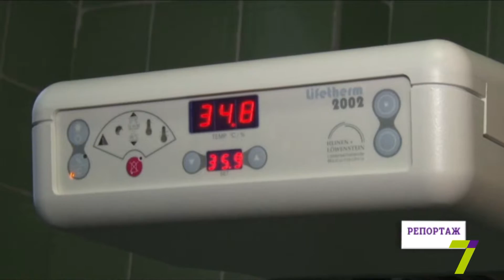Репортаж: новое оборудование от одесситов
Отделение реанимации новорожденных Одесской областной детской клинической больницы получило в подарок от одесситов 3 реанимационных стола.